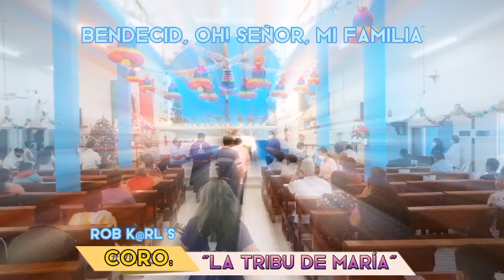Domingo de La Sagrada Familia 👨‍👩‍👦 Bendecid, Oh! Señor, Las Familias. La Mía También 🙏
Music Video By: Rob K@rl's & Choir: "La Tribu De María", Performing: "Bendecid, Oh! Señor, Las Familias", (Cover),
Originally Performed By: Pbro. Zezinho
Lyric By: Padre Zezinho

Santa Misa, Domingo, 26 de Diciembre de 2021, en Honor a LaSagradaFamilia
Oficiada Por: Pbro. Danielito
Choir